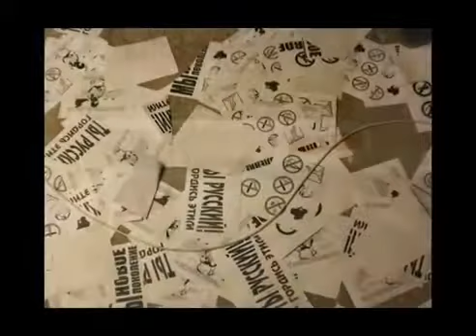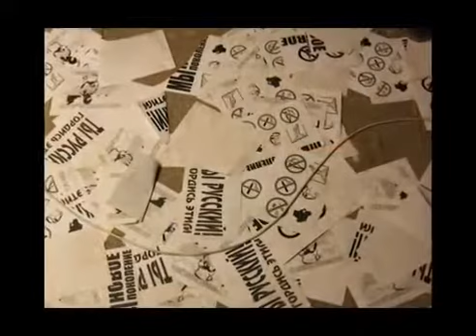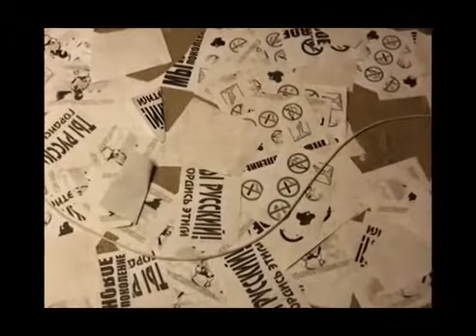Аудиогид по выставке "Открытые системы" 1. Чужие Места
Рассказывает Павел Рубцов (Город ФМ)